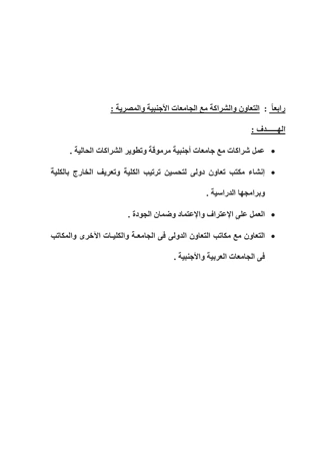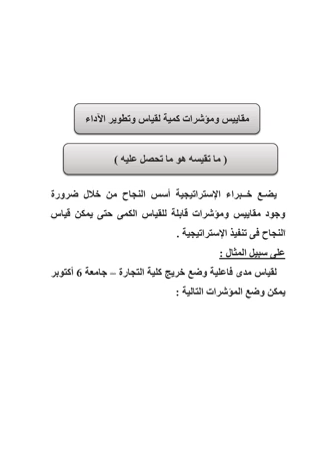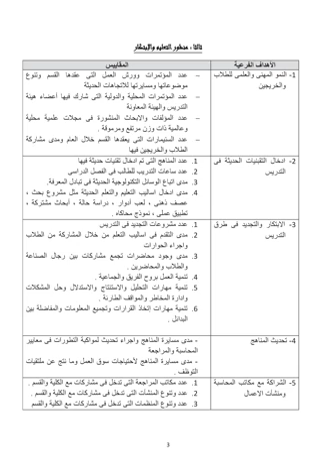DBA - الفصل الثاني - مركز إعداد القادة -محاسبة التكاليف والمحاسبة الإدارية - أ.د/ طارق حماد - 01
DBA - الفصل الدراسي الثاني - مركز إعداد القادة -محاسبة التكاليف والمحاسبة الإدارية  - أ.د/ طارق حماد - 01